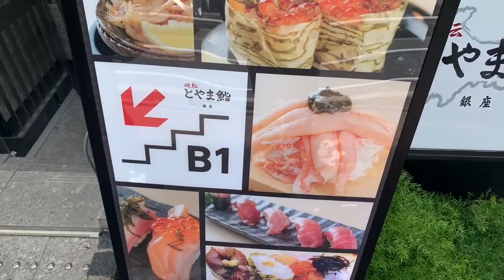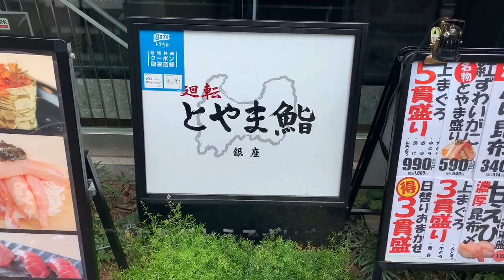【食べ放題】神コスパ高級寿司食べ放題で爆食して優勝する 廻転とやま鮨 銀座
どうもヤマコフです。
今回は東京(銀座)初出店、
富山では知らない人がいない超有名店
廻転とやま鮨  銀座店で
富山直送の新鮮ネタを爆食し、
優勝する動画となります。
東京では、なかなか味わえない
絶品海鮮は、必見です

準レギュラーCKさんを迎え
爆食致します。